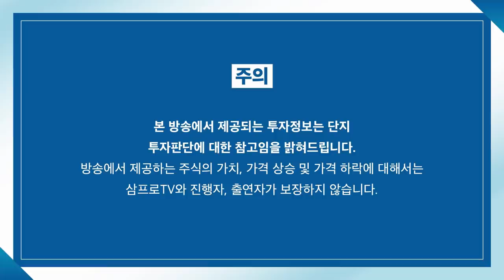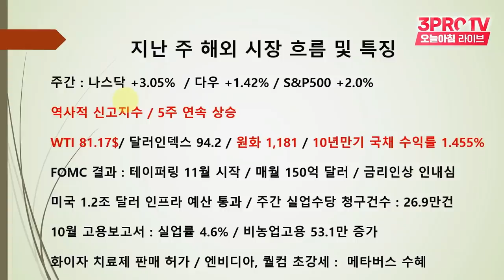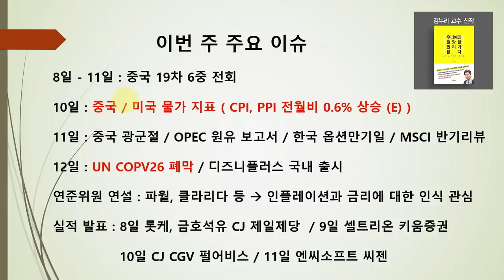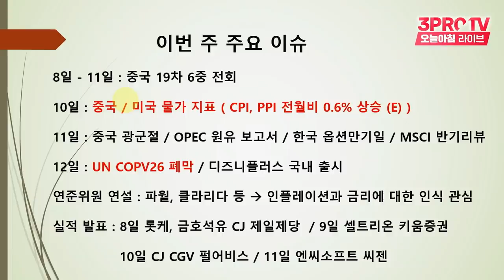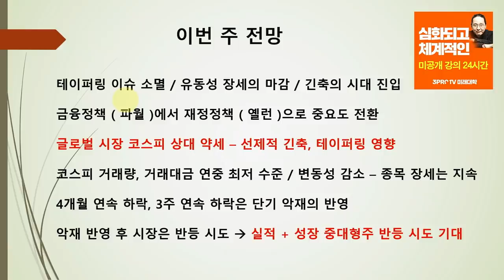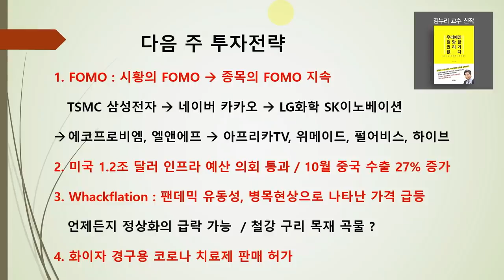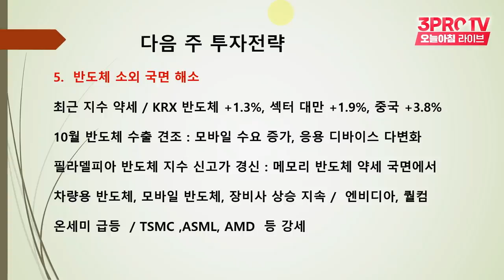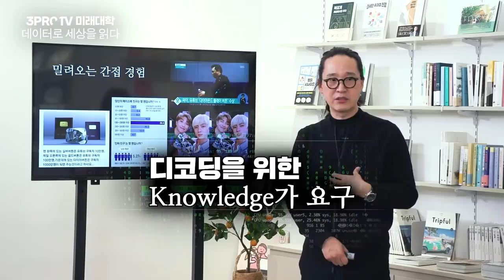[박병창의 마켓인사이드] 3주 연속 하락 딛고 반등 기대되는 실적·성장 중대형주 f.교보증권 박병창 부장